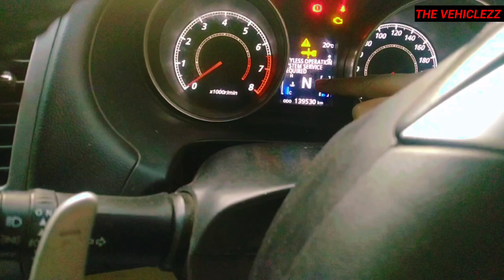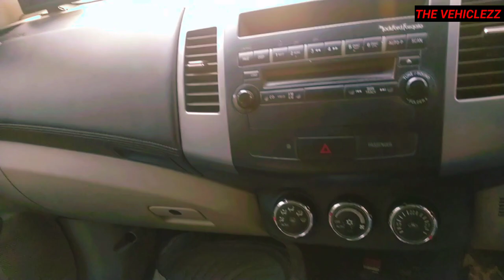Mitsubishi Outlander 2010 Model Ownership Review || The Vehiclezz